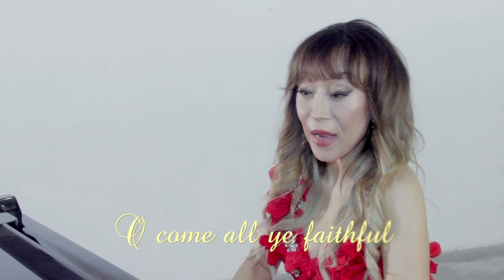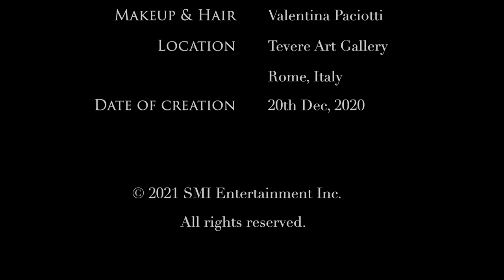Little Christmas Concert 2020 [Sumi Jo Official]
Sumi Jo Official Youtube Channel

Sumi Jo‘s Little Christmas Concert 2020